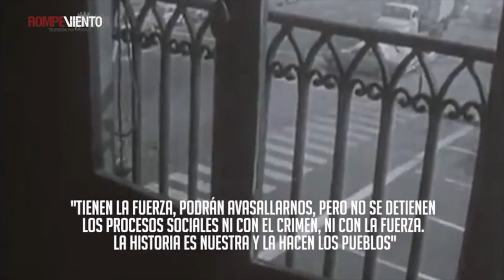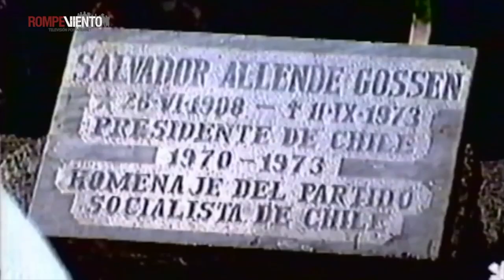11S - El golpe de Estado en Chile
El 11 de septiembre de 1973, Salvador Allende y su gobierno sucumbieron en el asalto a La Moneda e inició uno de los periodos más negros en la historia de Chile: la dictadura de Pinochet.